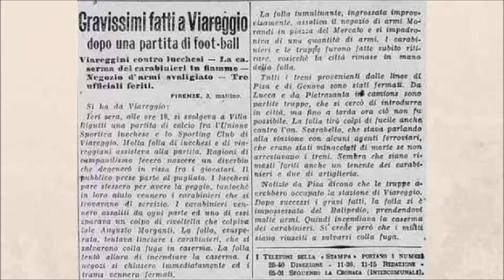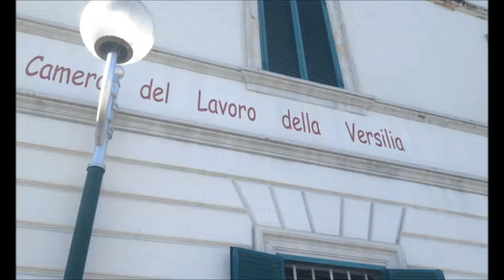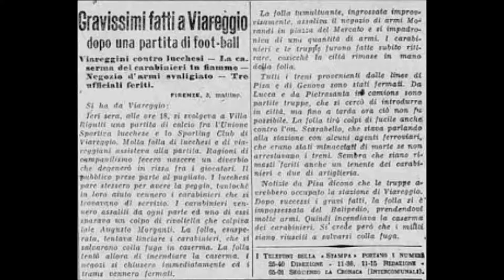"Fare come in Russia". Il derby Viareggio-Lucchese del 2 maggio 1920: intervista ad Andrea Genovali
Sembrava solo una partita di calcio. Invece era l'incontro tra lo Sporting Viareggio e la Lucchese, non un "semplice" incontro sportivo, dunque, ma l'evocazione di una sfida che, da sempre, nell'immaginario dei partecipanti, opponeva la borghesia del capoluogo agli operai della provincia, trasportando il tema del pallone dal campo da gioco al terreno della lotta di classe. Accadde così, il 2 maggio del 1920, a Viareggio, che l'intera formazione della Lucchese fu costretta a fuggire per i campi per sottrarsi alla folla inferocita. Ma non solo. Dopo che un carabiniere aprì il fuoco e uccise un viareggino, la storia accelerò il suo passo e, sostenendosi sulle solide tradizioni anarchiche e socialiste dei lavoratori marittimi e portuali, chiamò il popolo tutto alla lotta, ricordando come fosse giunta anche in Italia l'ora di «fare come un Russia», vale a dire sovvertire a beneficio dei molti tutto ciò che allo stato delle cose presente esisteva soltanto a favore di pochi. Si dipanano così le brevi ma intense giornate della Repubblica Viareggina: un'insurrezione popolare che anticipa le future repubbliche partigiane e a cui Andrea Genovali rende il giusto tributo storiografico, scrivendo una pagina inedita in quello che resta il percorso di lunga durata della guerra civile italiana. Prefazione di Alexander Höbel e introduzione di Franco Pulzone.